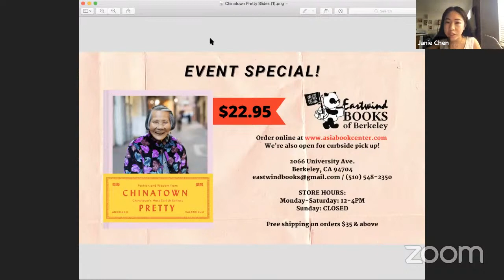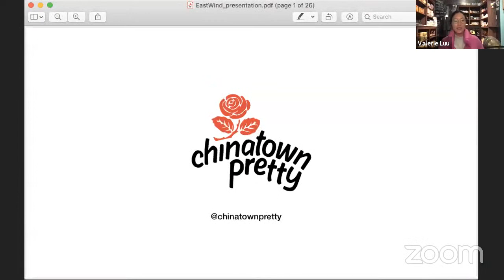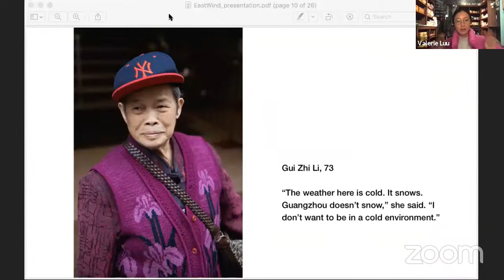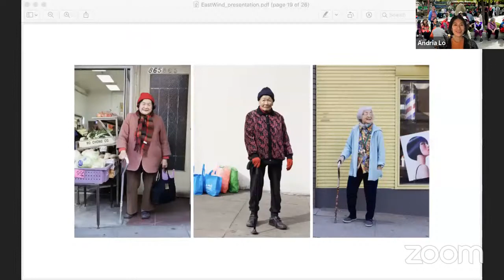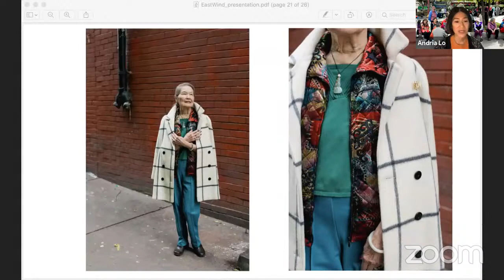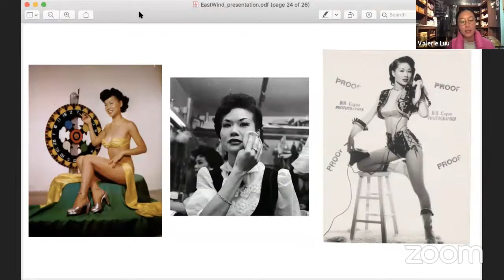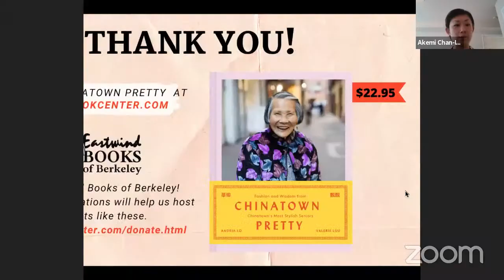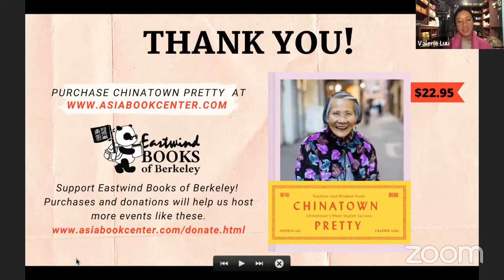Chinatown Pretty Book Talk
Chinatown Pretty features beautiful portraits and heartwarming stories of trend-setting seniors across six Chinatowns located in San Francisco, Oakland, Los Angeles, Chicago, New York City, and Vancouver. Andria Lo and Valerie Luu have been interviewing and photographing Chinatown's most fashionable elders on their blog and Instagram, Chinatown Pretty, since 2014. The book talk will be followed by a Q&A session with the audience.

About the Authors:
- Valerie Luu is a writer and one-half of the Vietnamese pop-up restaurant Rice Paper Scissors. She lives in San Francisco.
- Andria Lo is a freelance photographer whose work has been featured in the San Francisco Chronicle, the New York Times, and Wired. She lives in Berkeley.